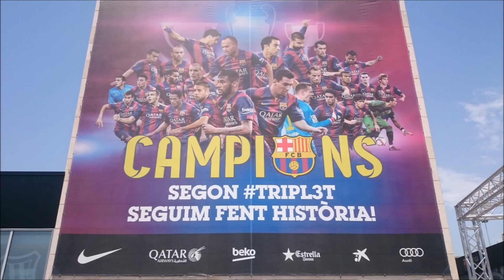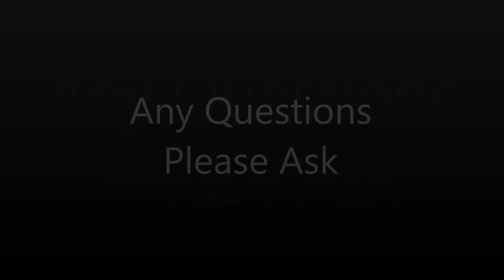Barcelona Travel Video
Recently took a trip to Barcelona thought i would share a few pictures and videos of the beautiful city with you guys. Hope you enjoy.
Filmed on my Samsung Galaxy Smartphone.